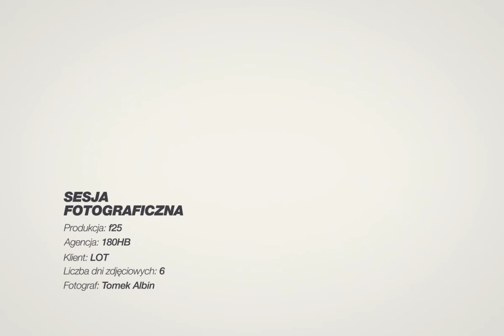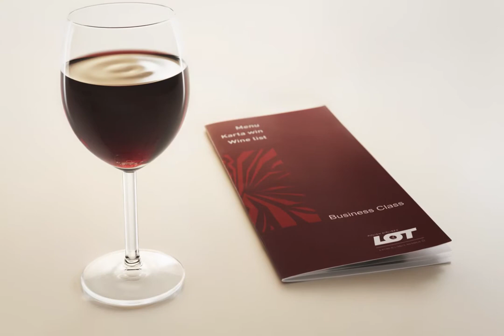f25's sesja fotograficzna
Efekt sesji fotograficznej przeprowadzonej dla 180hb i LOT.